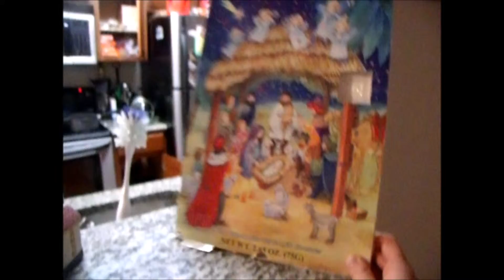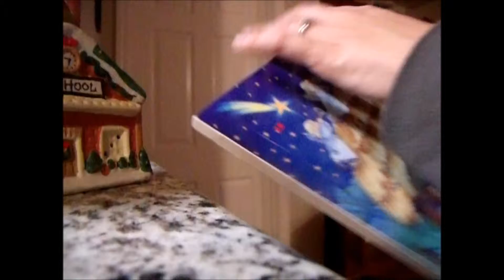christmas decor!!!!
this is our holiday decorations

music I used-silence is sexy-holiday instrumental

hey yall this our life in a nutshell which is me, Samantha and my husband Cody and our daughter 3 year old Briana and our 1year old son Cadan